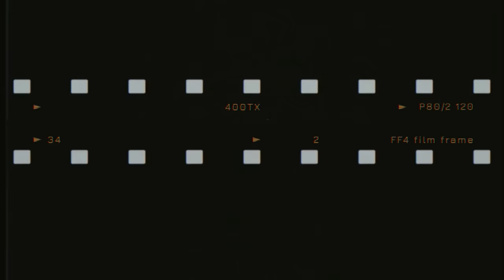Dudu wygwizdany w Nowym Jorku. Wolna Polska będziesz siedział.Trzeba być twardym, nie dać się złamać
Zapraszam na film. W dzisiejszym odcinku będzie o Dudu!